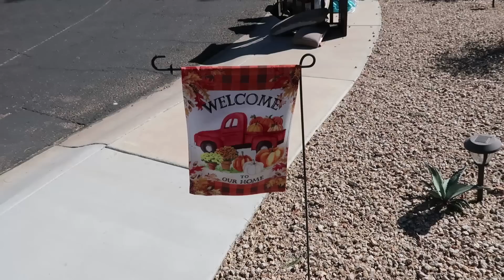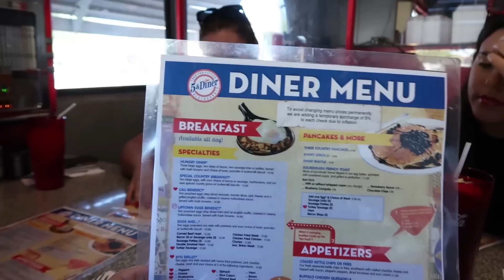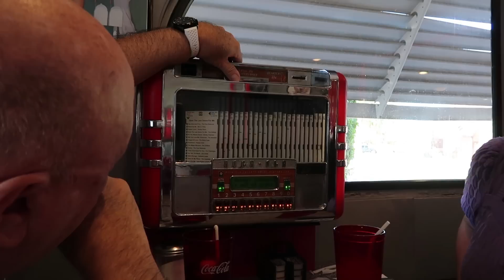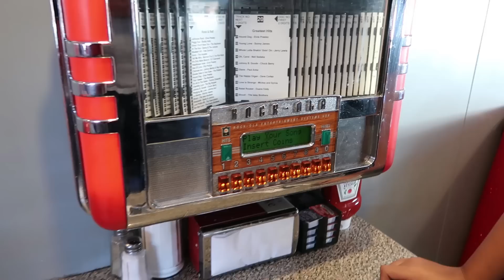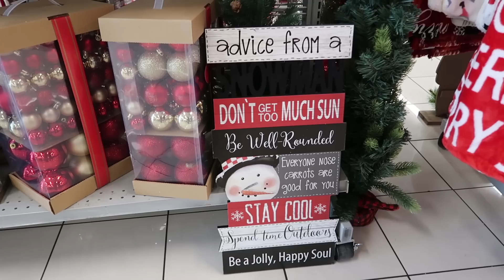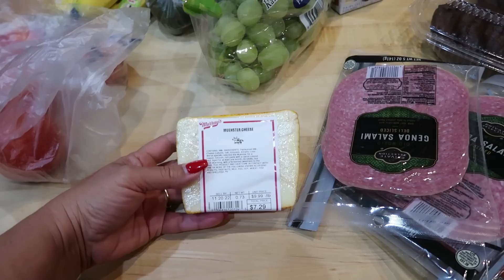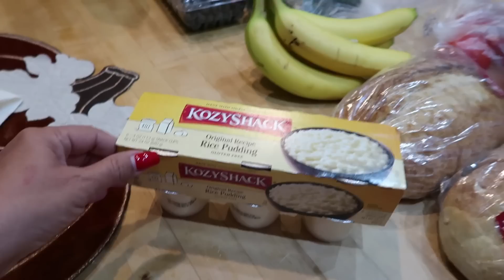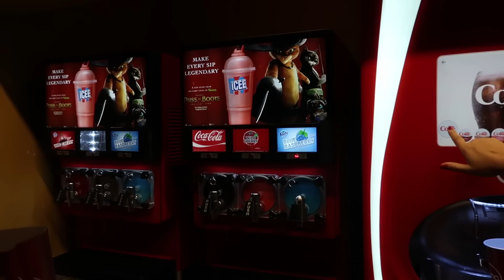IRÁNY ARIZÓNA! EGY IGAZI AMERIKAI DINER, MOZI ÉS KIPRÓBÁLTUNK EGY BELFÖLDI REPÜLŐJÁRATOT!